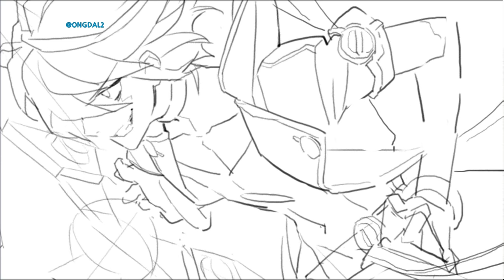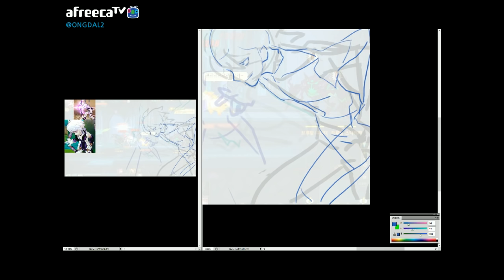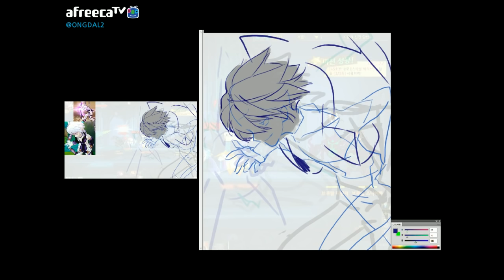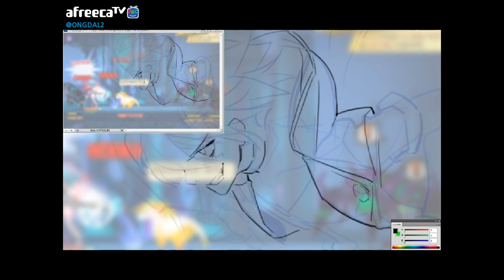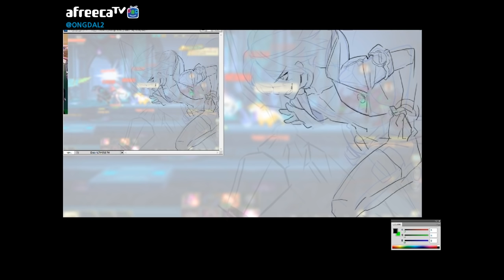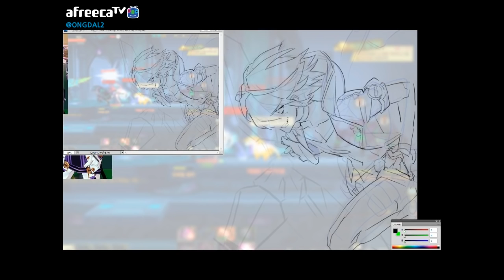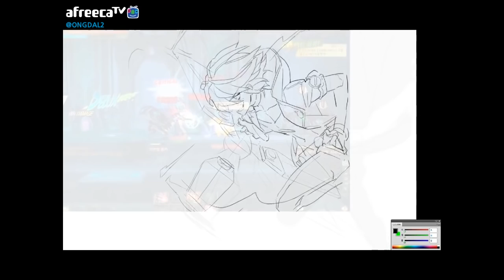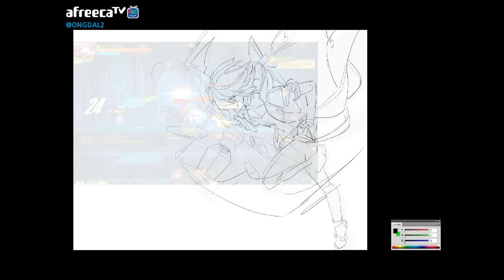게임 속 컷인구도로 그리기Cut-In Illust _(1)러프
요즘 컷인이 들어간 게임이 많아서 습작이나 팬아트도 실제 컷인처럼 그려보면 재밋을 것 같슴다
저는 온라인게임 [엘소드]의 '애드'캐릭터를 컷인 일러스트 컨셉으로 그려봤구요. 오피셜 작업이 아닌 제 해석이 들어간 습작이라는점 참고하세요